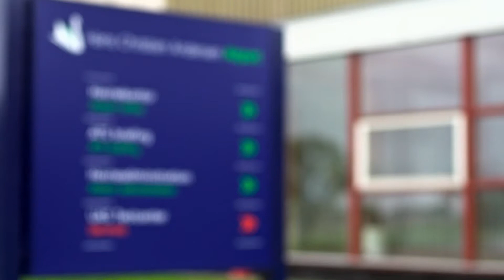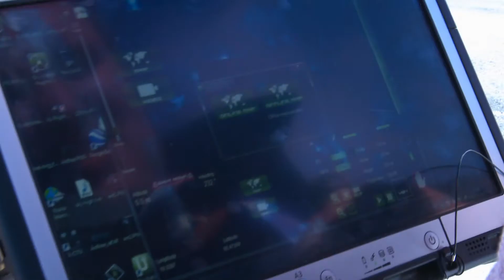UAV Testcenter - Hans Christian Andersen Airport, Odense, Denmark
Odense has opened a test center for UAVs (Unmanned Aeriel Vehicles) at Hans Christian Andersen Airport. International companies, developers and reseachers can come here to test new products and technologies or build their business around the test center.   Developing Fyn is part of the project and in this film projectmanager of UAV Test Center, Michael Larsen, introduces the site and its facilities.